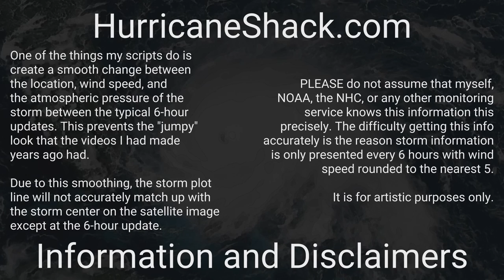1992 Atlantic Hurricane Season